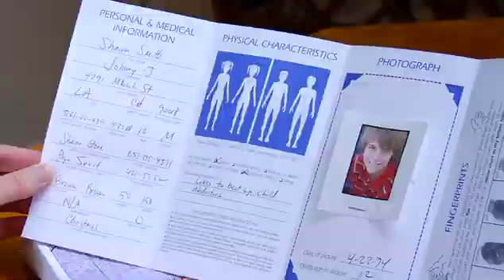SGT Safety Chapter 11